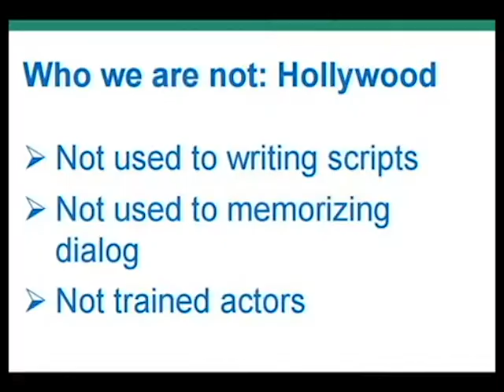BAYWORK Career Pathways Evolution - we are not hollywood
Cheryl Davis talks about the Contextualized Learning Project and the volunteers who make it happen.